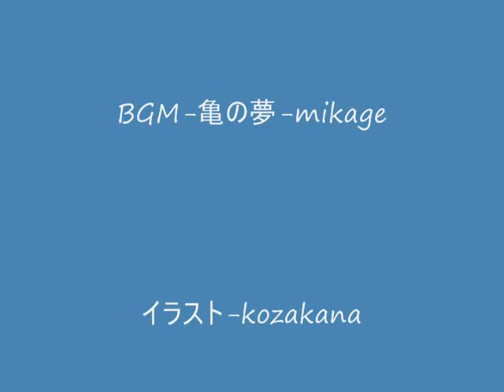Turtles dream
みかげさんから、加工素材とBGM「亀の夢」をお借りし、小魚さんから、.gifアニメをお借りしてアレンジさせて頂きました。色んな加工画像がありますが、亀さんが見た夢ということです。